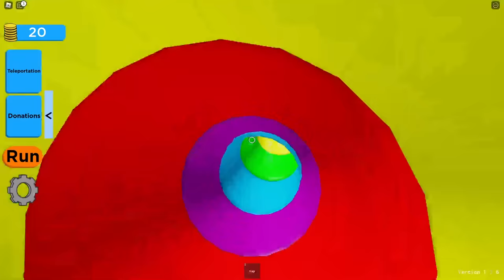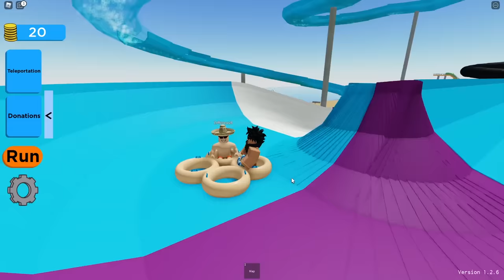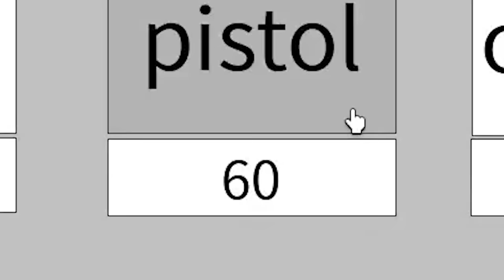We went to the BEST WATER PARK in ROBLOX